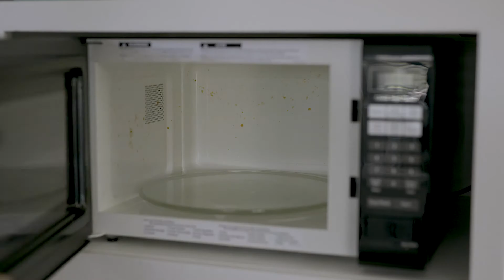How to Clean Everything: Official Trailer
DIY. Life hacks. Tips & Tricks. Call them what you want but this show is gutsy enough to put everything on the line. BC Used Oil teamed up with Ken, auto mechanic and all-around great guy, to create a brilliant show about cleaning and reusing things, just like we do with used motor oil. It’s called How to Clean Everything!